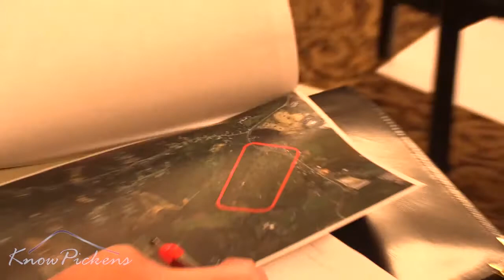Pickens County Planning Commissioner 2018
AGENDA

I. INVOCATION AND PLEDGE OF ALLEGIANCE

II. READING AND APPROVAL OF PREVIOUS MEETING MINUTES

III. OLD BUSINESS:

None

IV. NEW BUSINESS:

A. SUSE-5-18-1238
Bent Tree Lodge & Vineyard
673 Long Swamp Church Road, Jasper
Conditional Use-Special Events-Weddings, etc.
15 Acres
044A-002
APPROVED

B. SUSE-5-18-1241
Sarah Postlewaite
1290 Philadelphia Road, Jasper
Conditional Use-Events-Weddings, etc.
27.42 Acres
053D-079-003
DENIED

V. BOARD COMMENTS

VI. PUBLIC COMMENTS

VII. ADJOURNMENT

NOTE: Final approval will be determined by the Pickens County Board of Commissioners